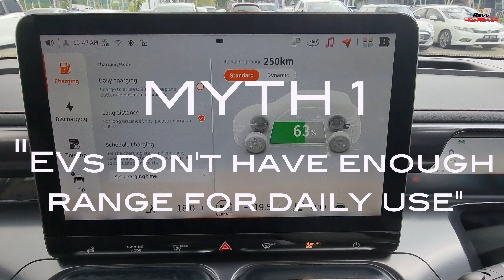Is the EV Range Myth True or Busted?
🎥 Episode Title: EV Myths Busted! | Debunking the Biggest Lies About Electric Vehicles

On our 2nd episode, here on Revv’s “Myths Busted”, we explore more myths on EV’s. as with our pilot episode  we’re going FULL THROTTLE on busting the biggest myths surrounding EVs! ⚡️🚘

From range anxiety to battery life, from cost concerns to performance misconceptions – we’re diving deep into the facts and exposing the truth behind the most common EV rumors you’ve probably heard (and maybe believed). 🔍

💥 Myth 1: I need to install a home charging station
💥 Myth 2: EVs don't have enough range for daily use
💥 Myth 3: Don’t EVs have a shorter lifespan than gas-powered cars?”
💥 Myth 4: EVs are not safe
💥 Myth 5: Is it true that EVs can’t handle cold or hot weather well?
Whether you’re an EV skeptic or a curious driver considering the switch, this episode will supercharge your knowledge and bust through the misinformation! 💡⚠️

🔋 Time to separate fact from fiction. Are you ready?

👇 Drop your favorite EV myth in the comments & we might feature it in the next episode!